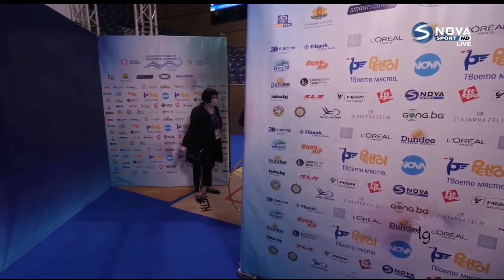Vlada Nikolchenko Hoop AA Qualifications European Championships Varna 2021